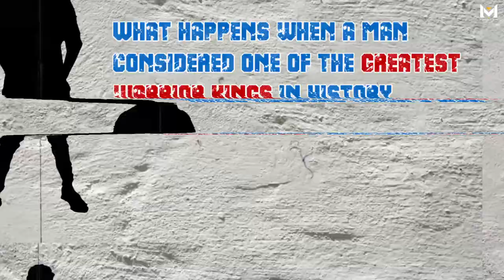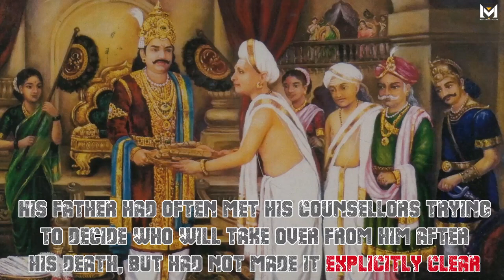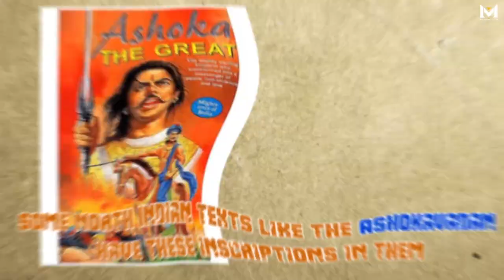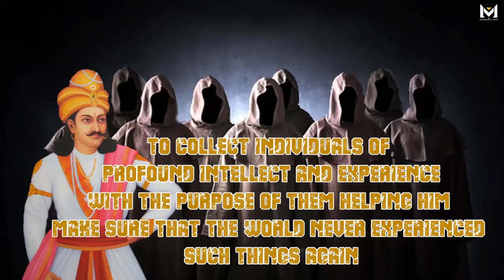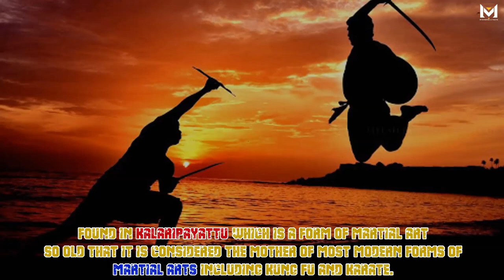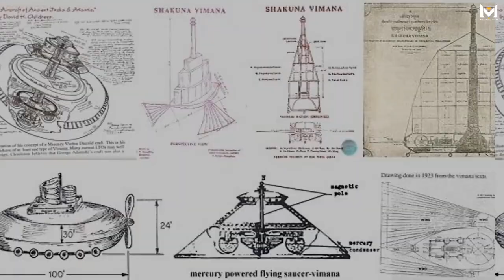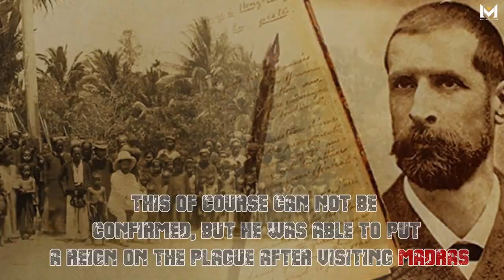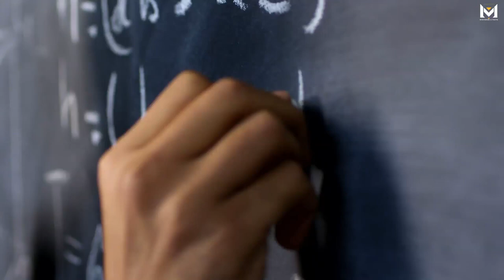Indian secret society that control the world | Unknown facts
Indian secret society that control the world

The society of the Nine Unknown Men was formed shortly after 226 BC by Emperor Ashoka. Grandson of the legendary Emperor who unified the Indian subcontinent, Chandragupta, Ashoka was anxious to uphold his grandfather’s legacy and maintain the empire. In the region between Calcutta and Madras, the Kalingan’s resisted the imperial rule, leading to an all-out war.

Ashoka’s vastly superior forces are said to have killed over 100,000 of Kalinga’s warriors and deported over 150,000 of the region’s villagers. Even though he had won the war, Ashoka was aghast at the carnage such a victory entailed. From then on, he swore off violence forever.